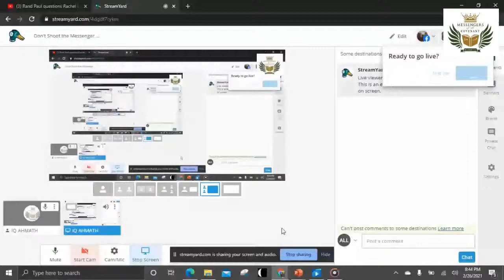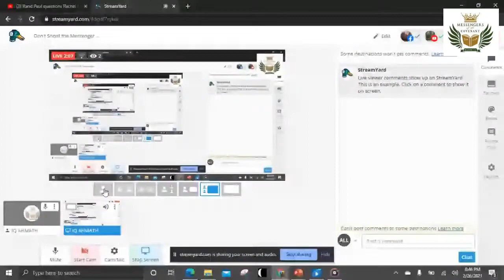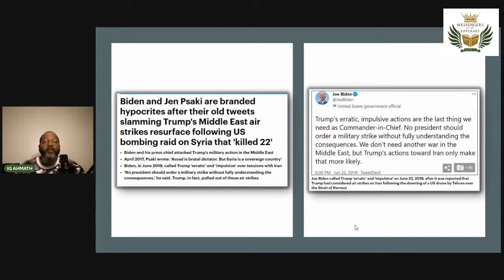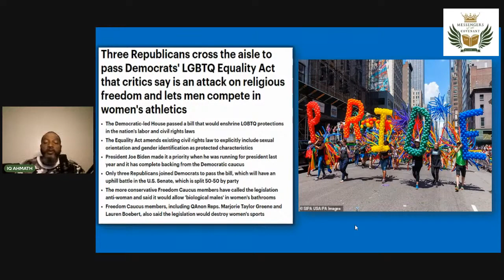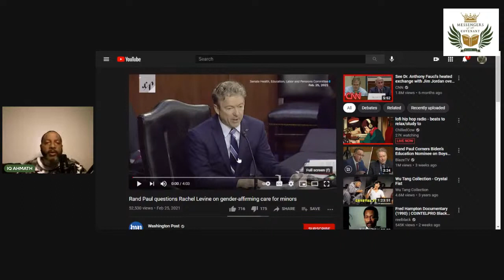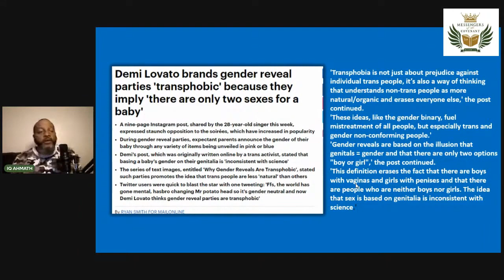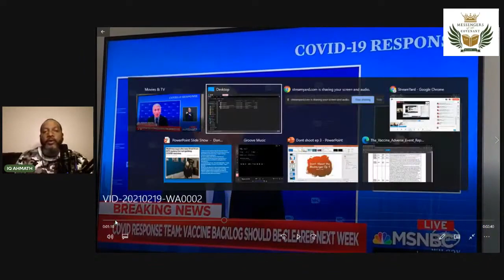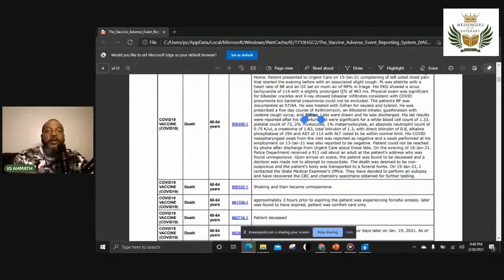Don't Shoot the Messenger Ep #4